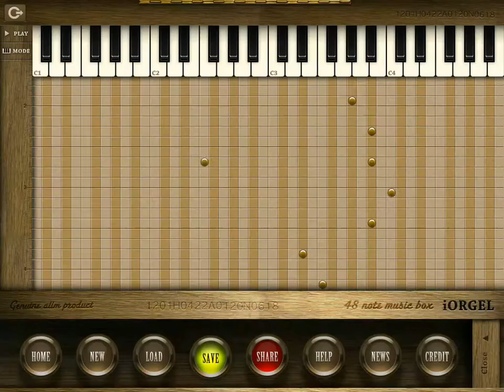Clannad - Dango Daikazoku (box music) iOrgel version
Clannad - Dango Daikazoku cover created in iorgel, an app for iPad